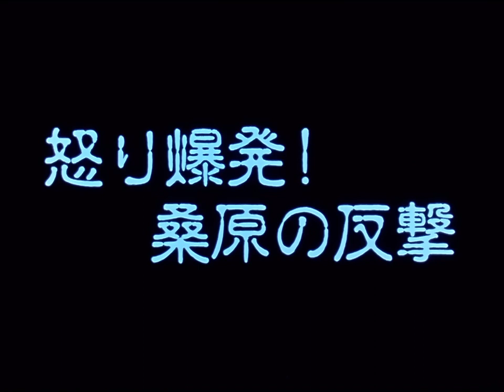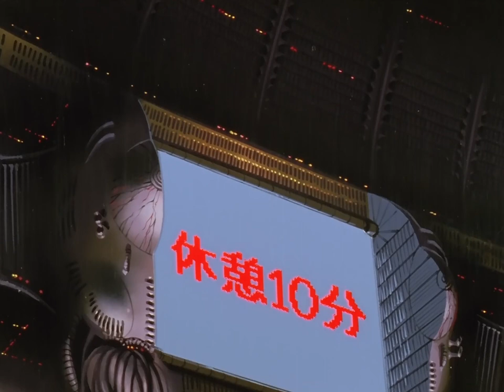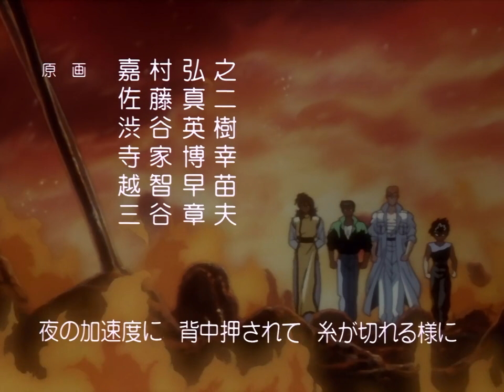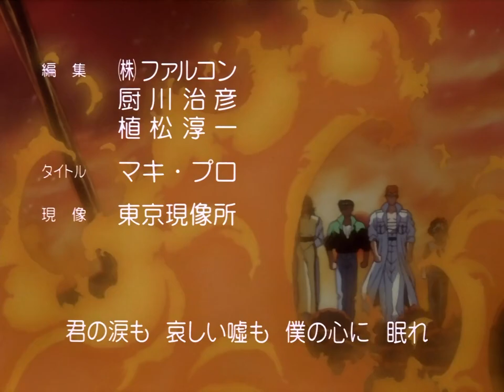幽游白書 粵語 60 憤怒的爆發!桑原的反擊